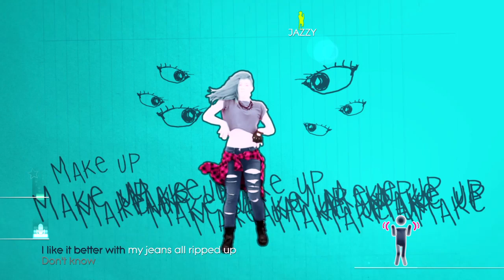Just Dance® 2014 Rock N Roll